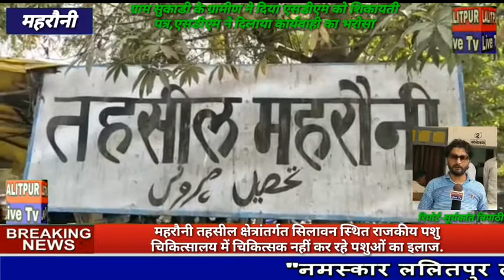LALITPUR LIVE TV महरौनी क्षेत्रांतर्गत सिलावन स्थित राजकीय पशु चिकित्सालय में चिकित्सक नहीं मौजूद..